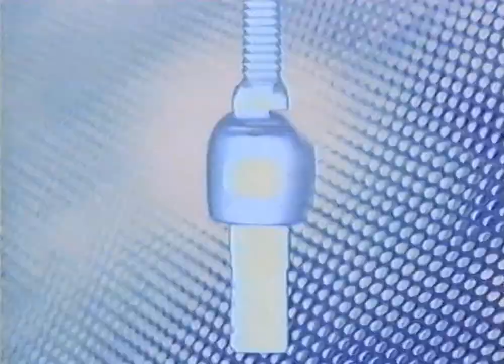Reklama Volkswagen Wyprzedaż rocznika 2000 2001 Polska